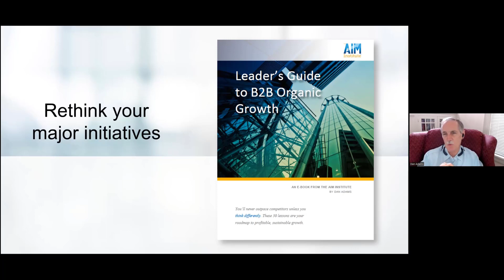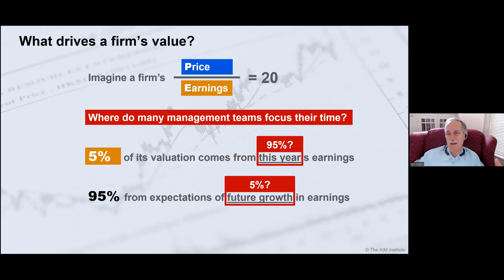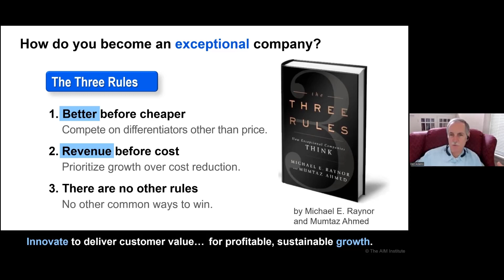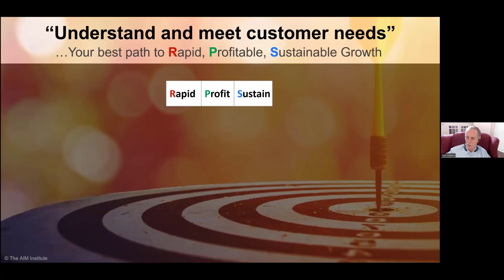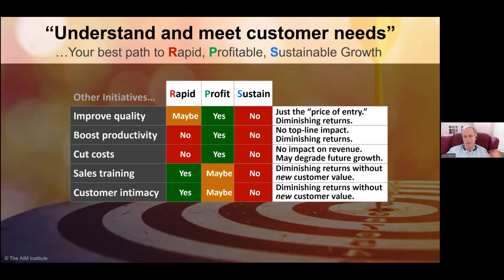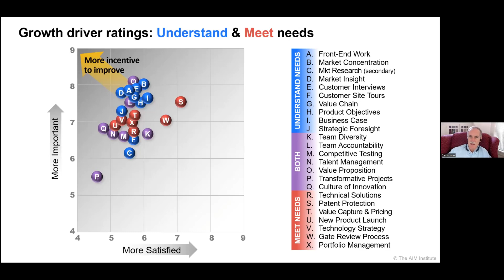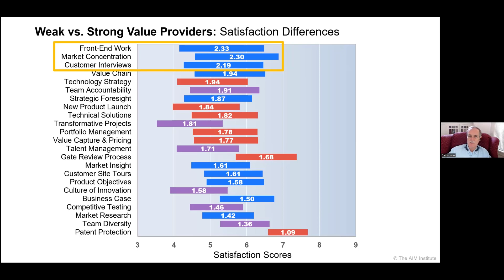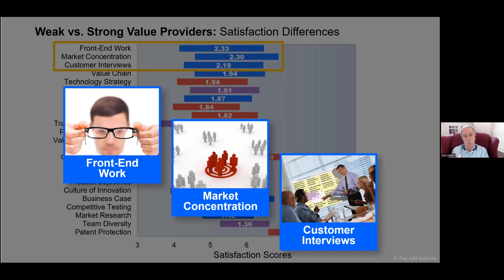Rethink Your Major Initiatives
Want rapid, profitable, sustainable growth? Most otherwise-fine initiatives cannot deliver this, e.g. productivity, quality, sales training, customer intimacy, global expansion, and acquisitions. Sure, these initiatives can be helpful, but they can also be distractions from the main goal you should have: “Understand and meet customer needs better than others.”